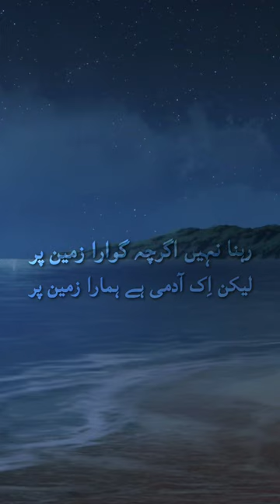Sad Poetry | Jamal Ehsani | Nusrat Fateh Ali khan | Sad Whatsapp Status